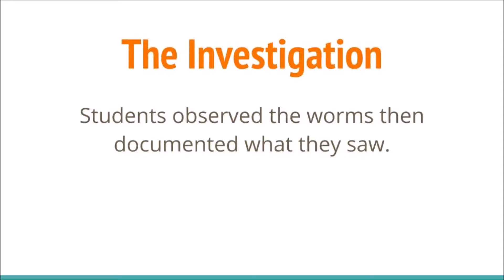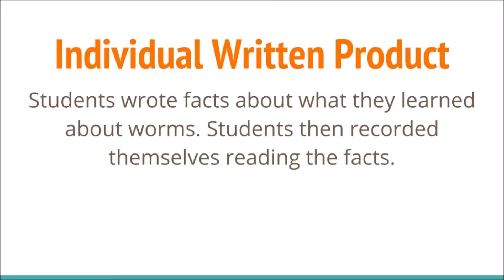Preschool The Worm Project!